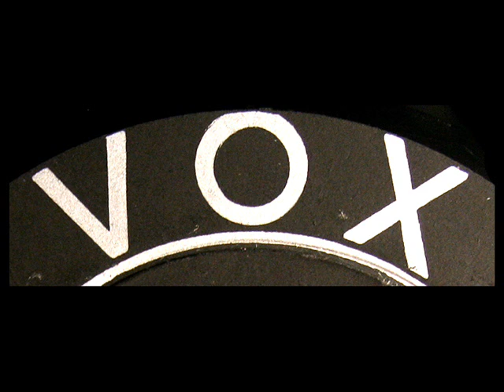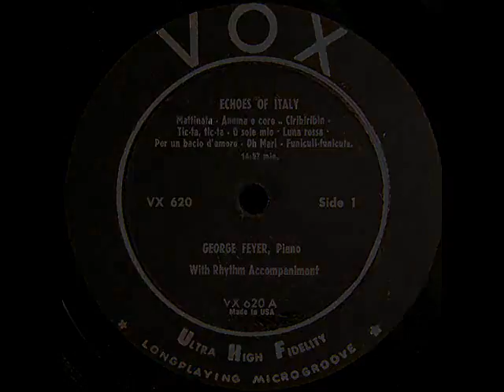Echoes of Italy - George Feyer, 1955 - Mattinata, Anema e Core, O Sole Mio, Digitized VOX LP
Side 1 of the LP shown in the video above, issued on the Vox label in 1956, catalogue number VX 620.
"David Hertzberg"